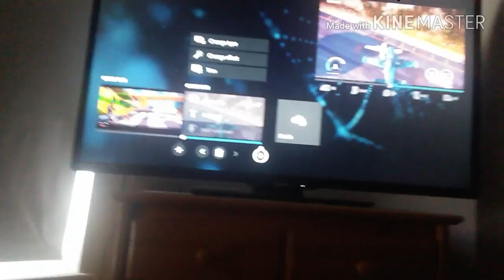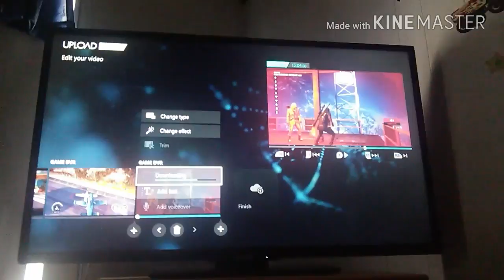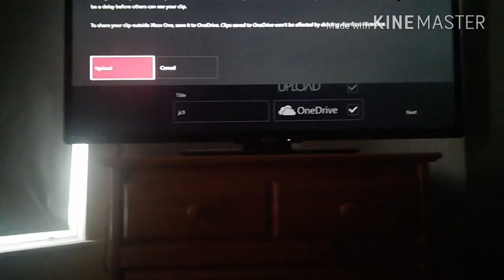how to make a youtube video